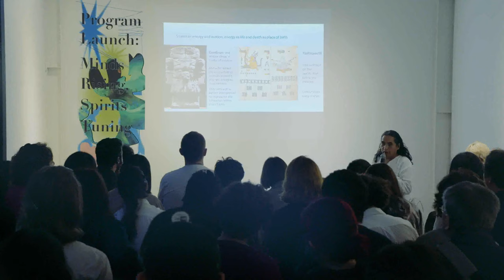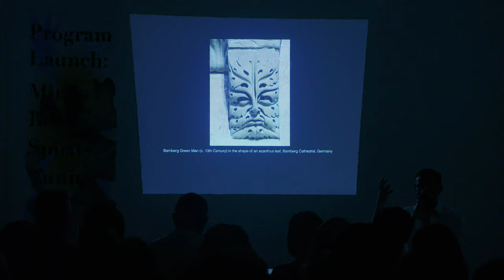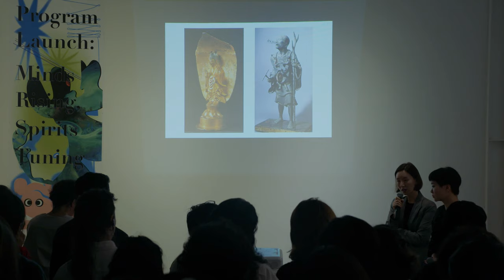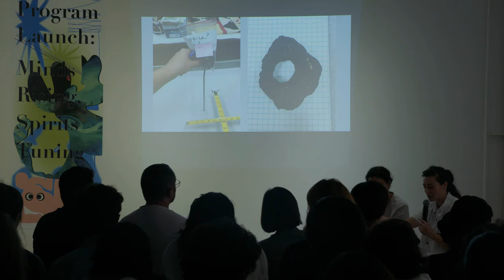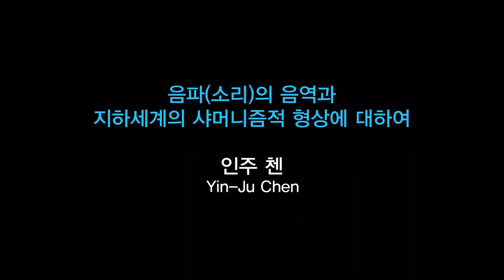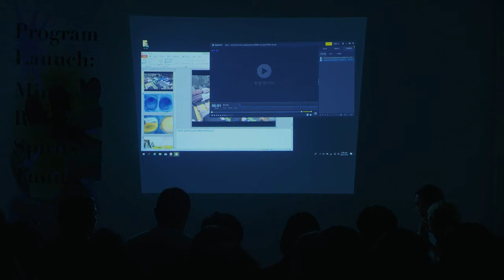2020광주비엔날레 퍼블릭 프로그램: Gwangju Biennale 2020 Public Program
"GB토크, 2020광주비엔날레 퍼블릭 프로그램" 개최
10월 1~2일, 호랑가시나무 아트폴리곤 및 광주비엔날레 등지에서 열렸습니다!
예술감독, 참여작가 9인, 학자 등 참여…포럼 및 작가퍼포먼스 진행하였습니다!

참여작가:
안젤로 플레사스, 인주 첸, 조현택, 페르난도 팔마 로드리게즈, 주디 라둘, 김상돈, 김실비, 존 제라드, 갈라 포라스-킴

Minds Rising, Spirits Tuning: Gwangju Biennale 2020 Public Program
Date: October 1-2, 2019
Venues: Horanggasinamu Art Polygon and Gwangju Biennale Foundation

Held in conjunction with the participating artists’ first site visits to Gwangju, the program opened the dialogues that usually remain internal to the Biennale’s production.

Participating artists:
Angelo Plessas, Yin-Ju Chen, Hyuntaek Cho, Fernando Palma Rodríguez, Judy Radul, Sangdon Kim, Sylbee Kim, John Gerrard, Gala Porras-Kim